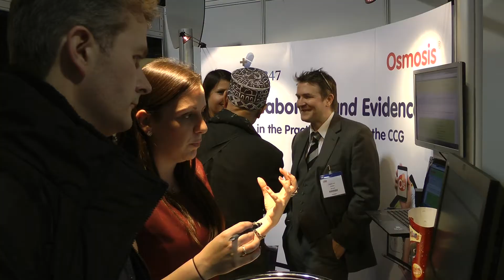Campden Health Promo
This video was produced by Addictive Media. For more info about our video & photography services